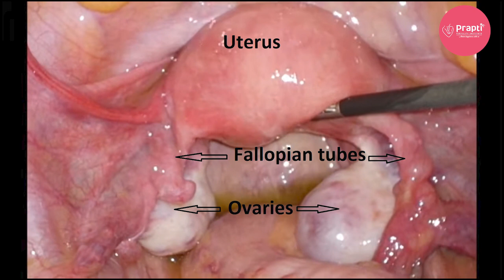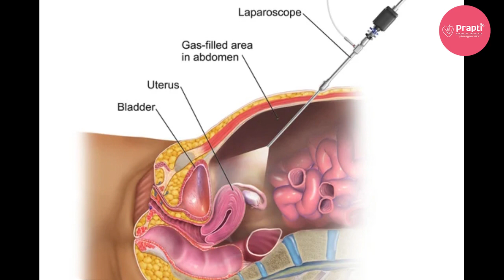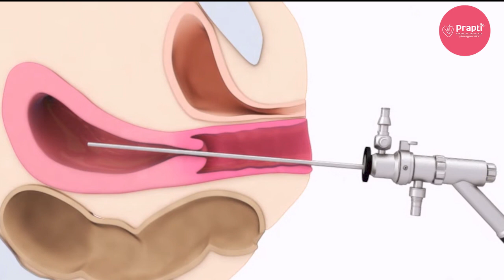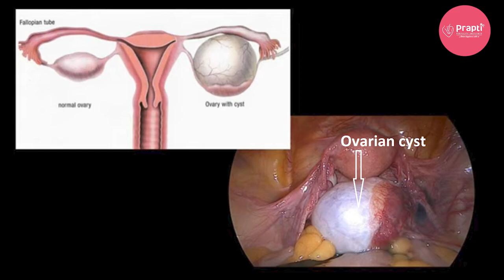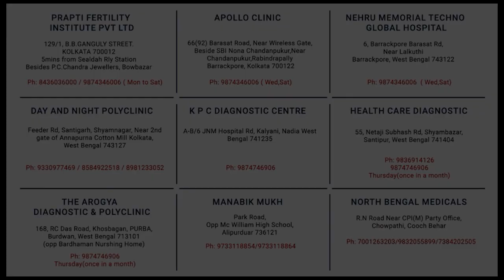Role of Diagnostic Hysteroscopy And Laparoscopy in Infertility Practice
Diagnostic laparoscopy and hysteroscopy are procedures for diagnosing or confirming abnormalities of reproductive organs. They may significantly contribute to decide the next course of action which can be really helpful for pregnancy planning.